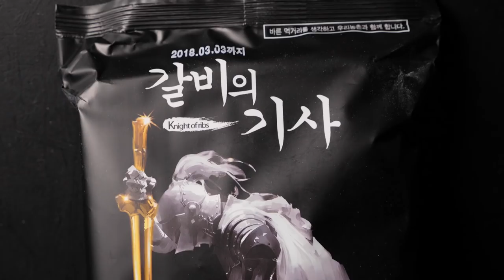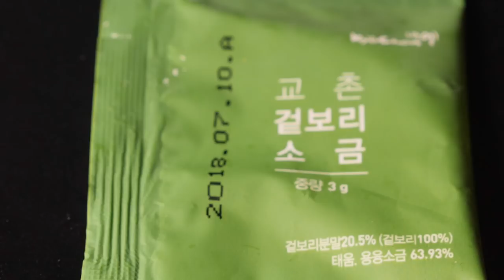9~10월 리얼사운드 오프닝 노래 모음 | 홍사운드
안녕하세요! 여러분들이 항상 요청하셨던! 오프닝 노래 모음 을 만들어봤습니다 ^^
첫 노래 오프닝 영상인 동대문 떡볶이 부터 가장 최근 영상인 벌집꿀까지의 오프닝 노래를 모아봤어요.

딱 9월부터 10월까지 업로드한 영상들이더라구요 ㅎ
이렇게 모아놓고 보니 저도 제 오프닝이 어떻게 변해왔는지 알 수 있게 되어 재밌네요 ㅎ

감사합니다! 앞으로도 2달 정도 텀으로 이렇게 모아서 업로드 해드릴게요!

감사합니다 ^^

감사합니다 ^^

1.리얼사운드 먹방 : 실감나는 이팅사운드, 먹방으로 먹는 즐거움을 공유하는 영상, 친구들에게 이 음식 같이 먹자고 어필하고 싶을 때, 다이어트 중이라 먹고 싶지만 참아야 할 때, 심심할 때, 쉬고 싶을 때 보시면 좋습니다!

2.홍사운드 더보기 : 홍사운드의 일상, 다양한 팁과 노하우, 장비리뷰, 가족영상 등

3.요리초보 홍 : 아내와 아이에게 요리를 해주는 아재의 이야기를 담아보았어요.

4.긍정부스터(실시간 스트리밍) : 매주 수요일 저녁 11시 30분! 홍사운드와 실시간으로 소통하며 즐거운 저녁시간을 보내요!

1. 맛있게 음식 먹는걸 보고 싶어서, 아재가 좋아서(?), 식욕을 자극받기 위해(?)
2. 소리가 좋아서, ASMR 을 원해서

이거든요.